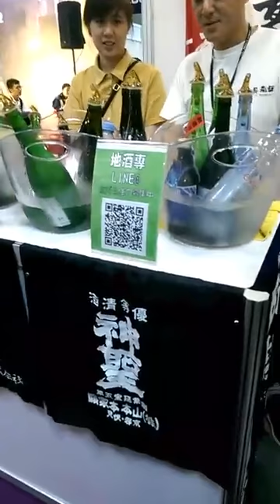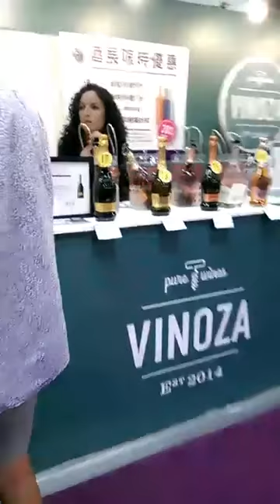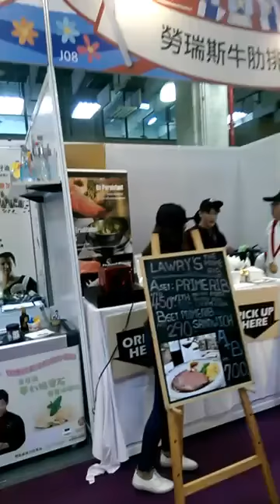2018台北葡萄酒展7VINOZA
2018年台北葡萄酒展 7月20-22日在台北世貿三館璀璨登場。橫跨全球多個產區，現場聚集超過兩千款葡萄酒，為專業買主、業內人士及消費者的最佳交易平台。
　不用搭飛機，就能透過味蕾暢遊世界！兩千多款世界各地知名產區葡萄酒，風味口感應有盡有，主辦單位也特別邀請澳洲、南非、西班牙、日本等國家的特色酒莊來台參展，另有威士忌、白蘭地、精釀啤酒與日本酒共襄盛舉。周邊美食區則有日本和牛、西班牙火腿、手工義式乳酪、法式烘焙、堅果等佐酒佳餚，聯手打造精品級奢華饗宴。
喝酒不開車‧安全有保障